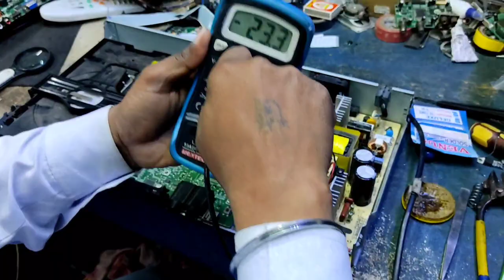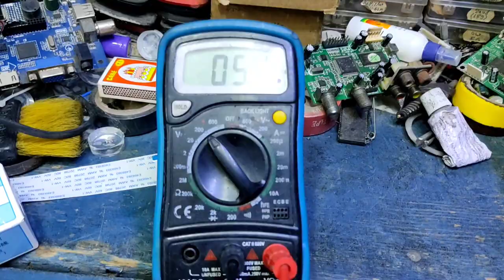Samsung DVD Home Theatre Repair no power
Samsung dvd Home Theatre Repair no pawer 5-24v Supply